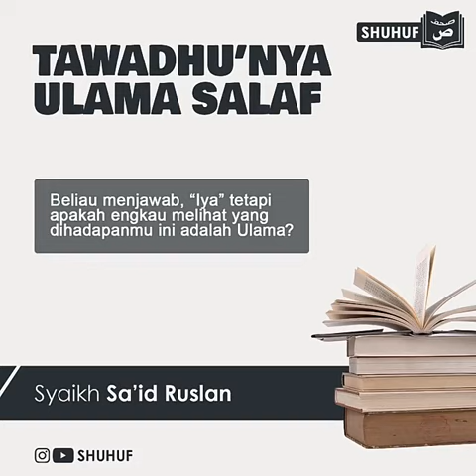Tawadhu' Nya Ulama Salaf || Syaikh Said Ruslan Hafidzahullahu Ta'ala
♤Fawaid Manhajiyyah♤

▪︎Shuhuf Tv

¤Repost Ulang Dari Channel Instagram Akh Shuhuf Tv (Beliau Sudah Mengizinkan Kami Menshare Ulang fawaid Para Ulama)...

Semoga Bermanfaat👍👍👍